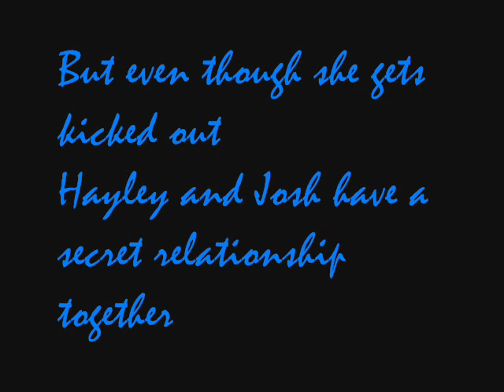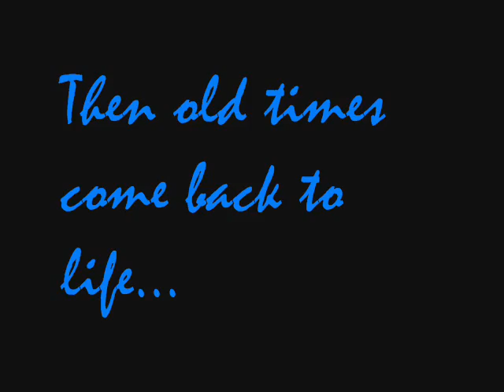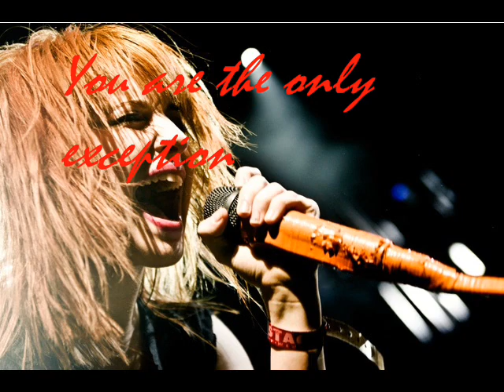The only exception- A Paramore/ Joshayley story (Trailer)